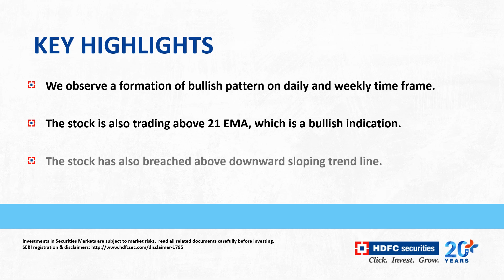Stock Recommendation – ASTRA MICROWAVE PRODUCTS LTD